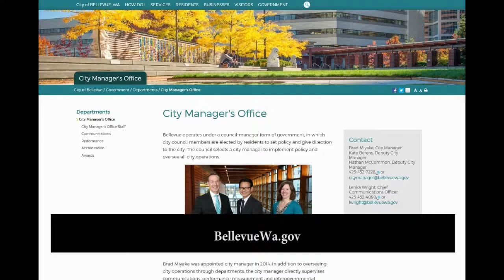Brad's Welcome New Website Message, with Chinese subtitles